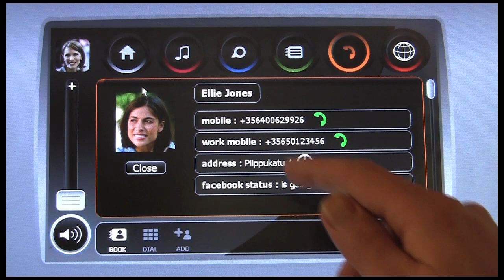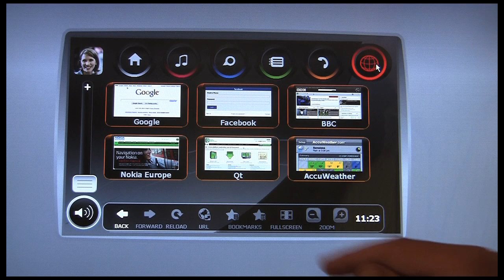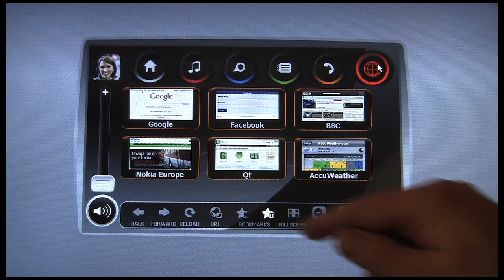Digia demos Qt Quick [UPDATED]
This is an updated version of Digia's initial Qt Quick demo. The demo is is now also running on BeagleBoard, OMAP, Angstrom distribution and X11.

Showcased at Embedded World Nürnberg in March 2010 on Windows Mobile, X11 and Maemo.